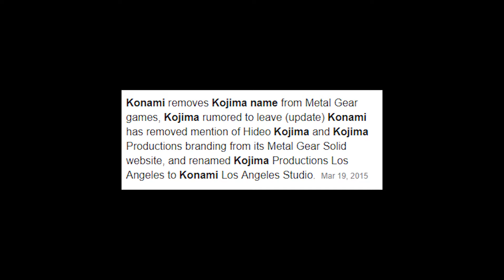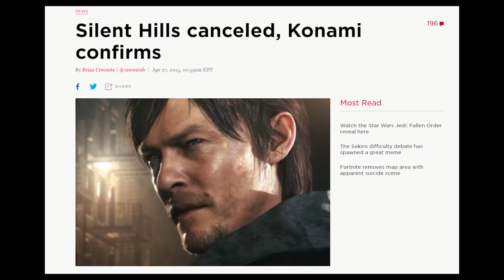EFSANE OYUN YAPIMCISI KOJIMA'NIN KOVULMASI!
Aslında hepimizin bildiği bir olayı ayrıntılarıyla derliyoruz bu videoda. Ne oldu? Neden oldu? Çirkinlikler yaşandı mı? Neydi bu çirkinlikler?

Bu sorulara cevap bulmaya çalışa çalışa irdeliyoruz Konami ve Kojima olayını... İyi seyirler!